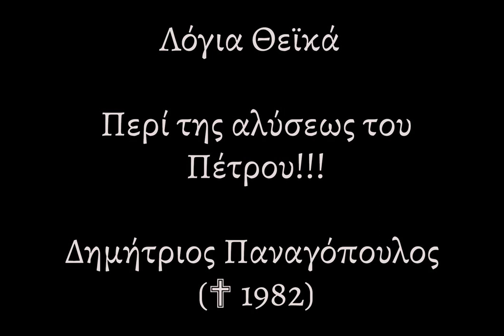Λόγια Θεϊκά |086| ΠΕΡΙ ΤΗΣ ΑΛΥΣΕΩΣ ΤΟΥ ΠΕΤΡΟΥ | ΔΗΜΗΤΡΙΟΣ ΠΑΝΑΓΟΠΟΥΛΟΣ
ΧΡΙΣΤΟΣ ΑΝΕΣΤΗ

Ο λόγος που ξεκινάμε αυτές τις ομιλίες είναι καθαρά προσωπικός.

Καλή ακρόαση!!!